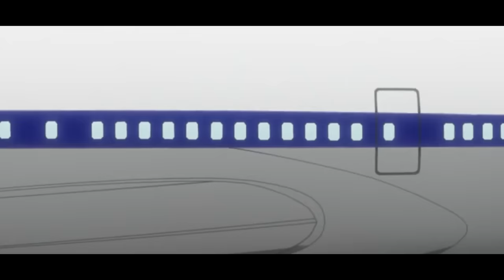JOTARO RAP | "Platinum" | RUSTAGE ft. Breeton Boi [JoJo]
Credits:
Instrumental/Production: Rustage
Lyrics: Rustage, Breeton Boi
Vocals: Rustage, Breeton Boi
Video:  HeinyBoi
Co-Production: Aasis Beats

Rustage Fan Mail
HAMPTON
TW12 9EE
ENGLAND

Jotaro Kujo (空条 承太郎 Kūjō Jōtarō) is the protagonist of Part 3 and also appears in Parts 4-6. Jotaro is the third and most recurring JoJo of the JoJo's Bizarre Adventure series.

Jotaro is a delinquent who lives an ordinary life until the Joestar Family's old enemy, DIO, returns. Jotaro travels to Egypt in order to save his mother and stop the Vampire once and for all.

Wielding the incredibly powerful Star Platinum, Jotaro is the first JoJo introduced with a Stand, and is among the most well-known characters of the series.